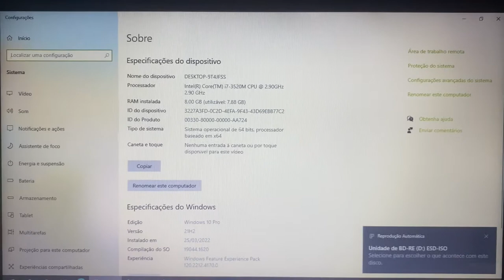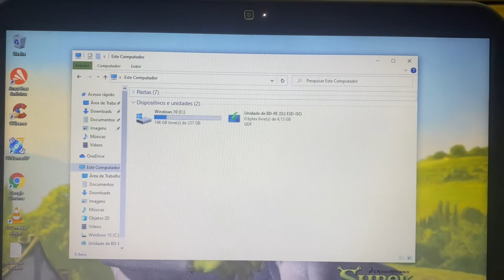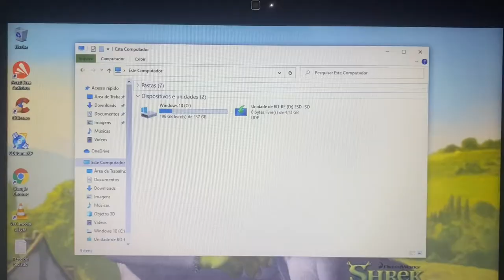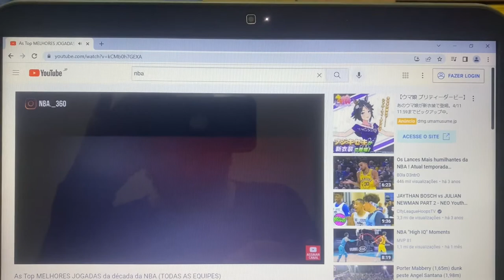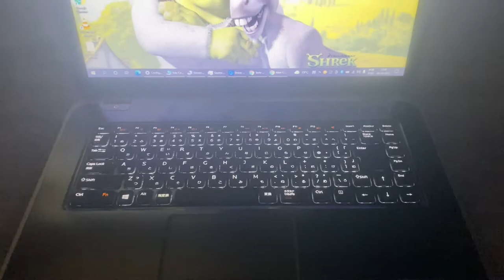Vendido🎉Notebook Dell Core i7 Completo 8G M SSD256G HDMI Bluetooth WebCam USB3.0 Blu-ray Teclado💡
¥25,000

Modelo 2013
8 Giga Memoria DDR3
Video Intel HD Graphics 4000
Teclado 💡 Iluminado
Wi Fi
Bluetooth
WebCam Embutida